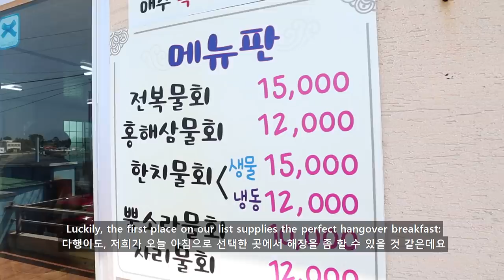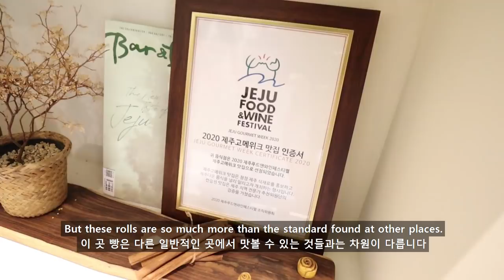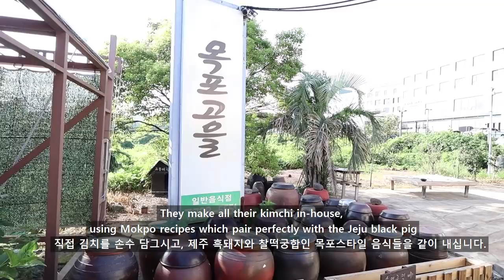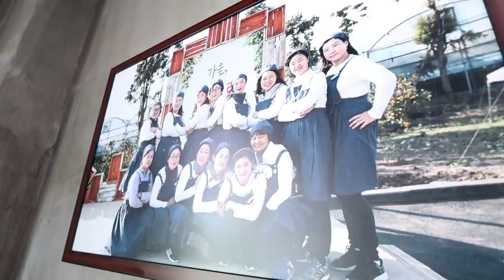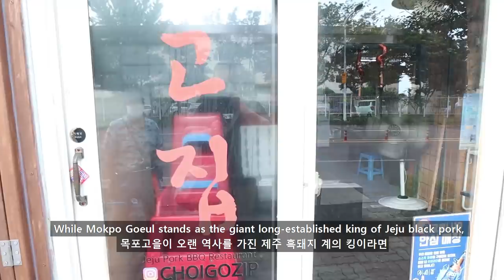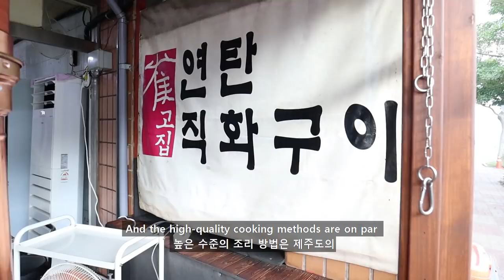JFWF 제주고메위크 Ep. 2: 제주도맛집 투어! 제주 흑돼지, 연탄구이, 둰장물회, 제주할머니 밥상, & 시나몬 롤 외국인먹방!!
* JFWF의 제작지원을 받아 제작한 영상입니다
* This video was produce with support from the JFWF
** JFWF 후원사의(기아자동차, 제주맥주, 한라산소주) 제품 노출을 포함하고 있습니다
 ** This video includes exposure to products that sponsor the JFWF (KIA Motors, Jeju Beer, Hallasan Soju)
E.W.I.G. Matjip Guide!! 맛집 지도요! 티셔츠, 앞치마, 후드티
Courtney and I are in the middle of our week long journey
제주에서 일주일 여정의 중간에 와 있어요
Into some of the best matjip on Jeju Island.
제주푸드앤와인페스티발이 선별한
Handpicked by the Jeju Food and Wine Festival
제주의 최고의 맛집들을 방문하면서요
The itinerary includes restaurants participating in the festival’s “Gourmet Week”
축제의 ‘제주고메위크’에 참여하는 제주의 재료와 참 맛을 보여주는
And represent eateries specializing in local ingredients and quality taste.
제주의 대표적인 식당들을 방문하는 일정을 소화하고 있습니다.
The night before, we enjoyed soju and beer late into the night at Dukkeobi
지난밤엔 두꺼비에서 소주와 맥주 한 잔씩 했는데,
A meal that we surely will never forget.
절대 잊을 수 없을 한 끼였어요
But now, there’s the hangover to deal with
하지만 이제 숙취가 밀려옵니다 ㅋㅋㅋ
And several matjip waiting for us to explore.
그리고 오늘은 오늘의 맛집이 저희를 기다리고 있어요
맛집 & 메뉴

01:14 공천포식당 (둰장물회 & 회덮밥)
08:04 베이크샵스니프 (시나몬 롤)
11:37 목포고을 (흑돼지 구이)
18:43 하효살롱 (제주 밥상)
24:25 최고집 (제주산 돼지 연탄구이)